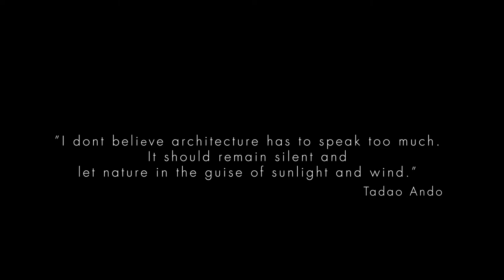TADAO ANDO - THE CHURCH ON THE WATER | Shortfilm | Twinmotion 2019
This Shortfilm was done during an architectural class to lern different softwares. The exercise was to build one of Tadao Ando´s buildings and Visualize it. The softwares that were used were Rhino 6 for the 3D-Model, Twinmotiom 2019 for the Visualization and Adobe Premiere Pro 2019 for cutting the video.

Professor